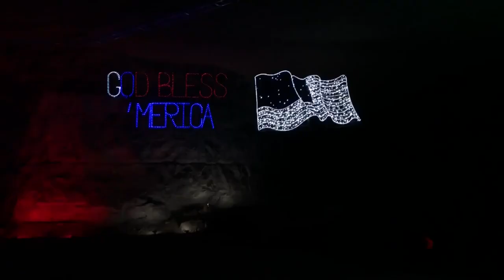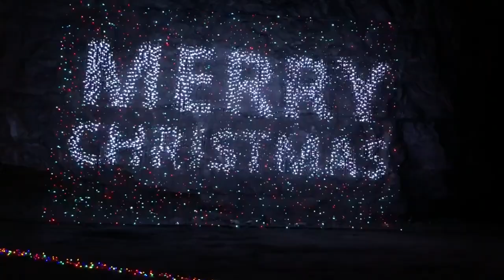Lights Under Louisville 2023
Welcome to Ginger Cookie Crew, a name designed by our Daughter Kota. We are typical family that once in a while lucks into some fun. Come ride life with us and allow us to enjoy your company. Currently we are expecting to upload once a week. Computer on the fritz, so may have some delays.

Me, Papa Cookie (LOL), typical experience with camera work
My wife, Mama Cookie, the best kind
Baba Cookie, chilled loves Nike, Music, and loyal to his friends and fans
Kota Cookie, loud, fun, adventurous girl, friend to all

Remember sharing and liking helps get more people like you in front of content like ours! Thanks! Much love!